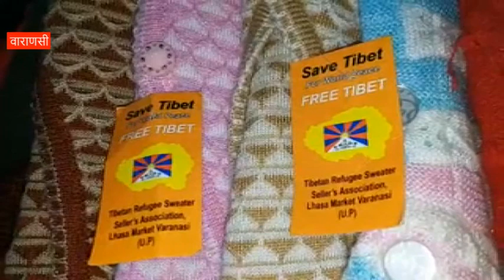वाराणसी : जानें...तिब्बत से आए गर्म कपड़ों में क्यों लगे हैं 'फ्री तिब्बत' के टैग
वाराणसी : तिब्बत से आए गर्म कपड़ों के ढेर सारे स्टॉल नई सड़क मार्केट पर देखे जा सकते हैं. इस मार्केट के माध्यम से तिब्बत के लोग भारत सरकार तक आवाज पहुंचाना चाहते हैं कि चीन से तिब्बत को किसी तरीके से आजाद कराया जाए.